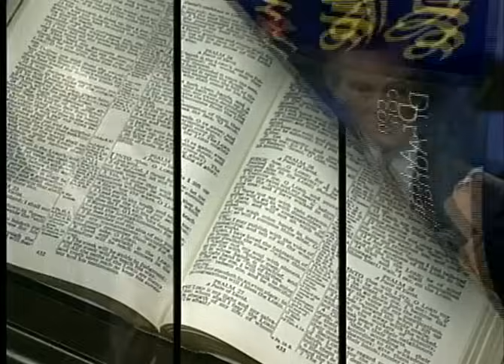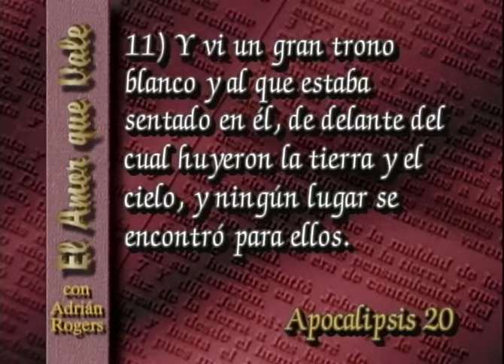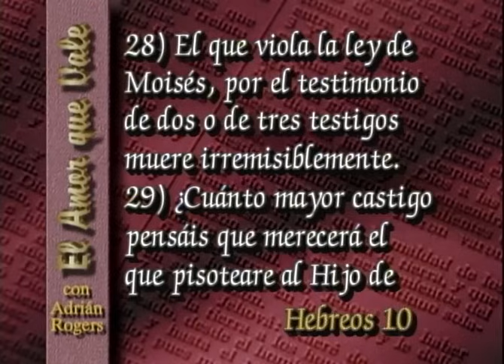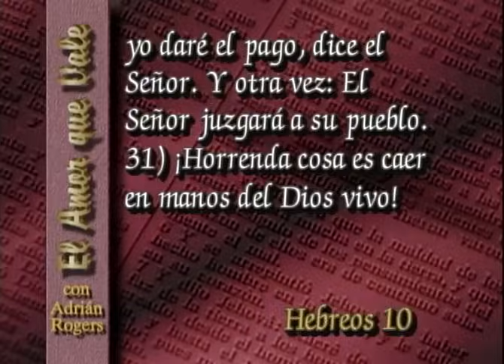02. El juicio final - Adrián Rogers